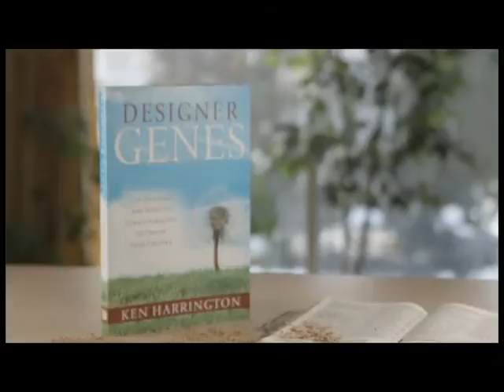Designer Genes Promo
Author Ken Harrington